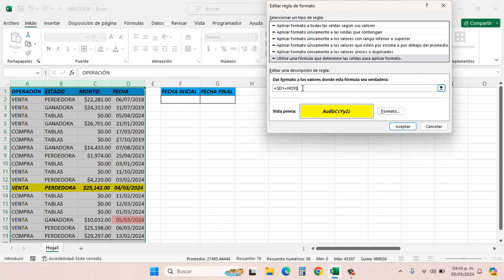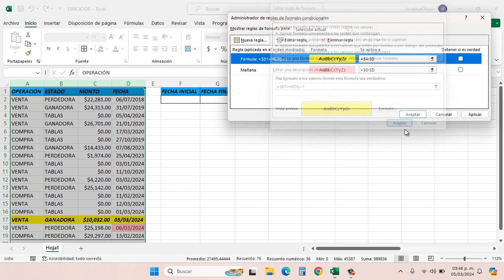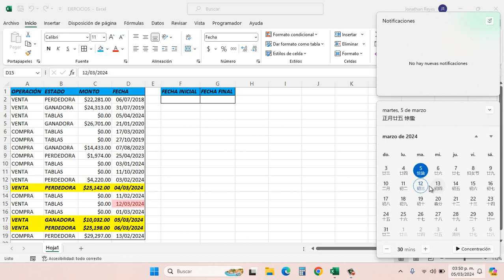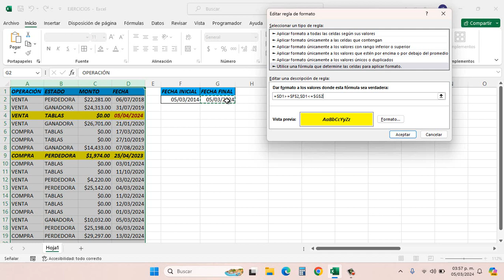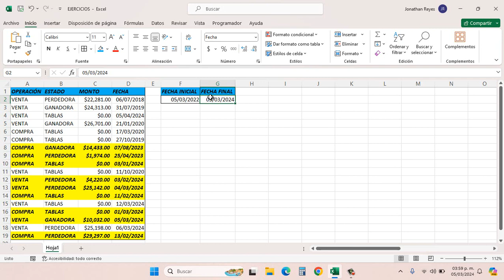Formato Condicional Fechas - Excel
Vamos a combinar el uso de fechas con el formato condicional para dar formato y localizar rangos de fechas fácilmente en nuestras hojas de cálculo.